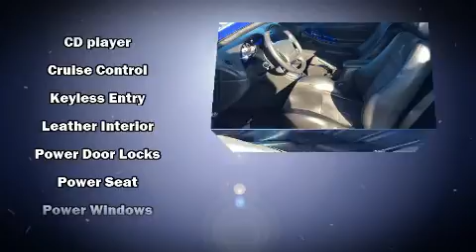2003 Ford Mustang GT Premium in Moline, IL 61265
Sexton Ford
3802 16th Street

The 2003 Ford Mustang. This 2 door, 4 passenger coupe still has less than 80,000 miles! Ford made sure to keep road-handling and sportiness at the top of it's priority list. It features an automatic transmission, rear-wheel drive, and a powerful 8 cylinder engine. Ford infused the interior with top shelf amenities, such as: 1-touch window functionality, a tachometer, a leather steering wheel, front fog lights, remote keyless entry, cruise control, and air conditioning. Ford ensures the safety and security of its passengers with equipment such as: dual front impact airbags, traction control, a panic alarm, and 4 wheel disc brakes with ABS. Our sales reps are knowledgeable and professional. They'll work with you to find the right vehicle at a price you can afford. We are here to help you.